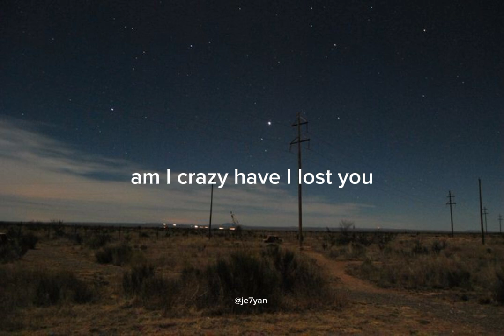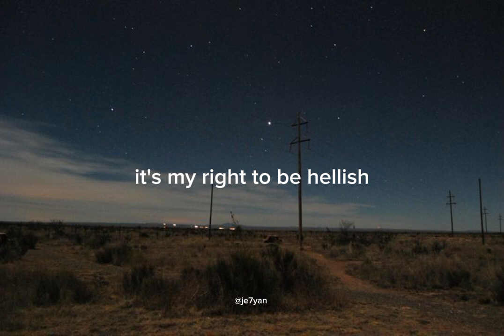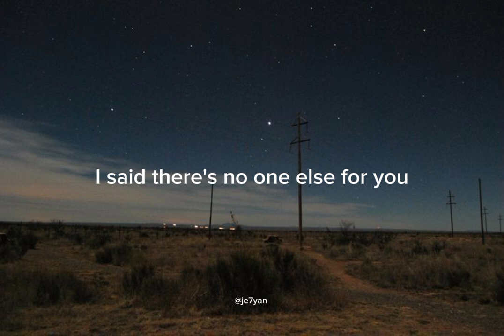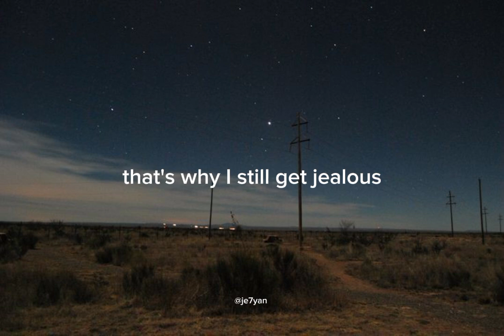Jealous Lyrics (Remix)- Nick Jonas ft. Tinashe